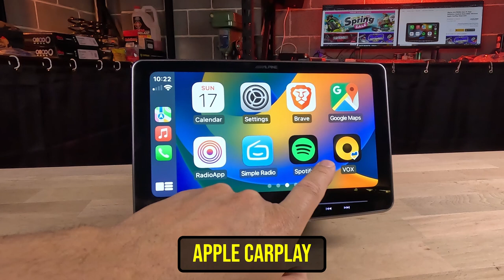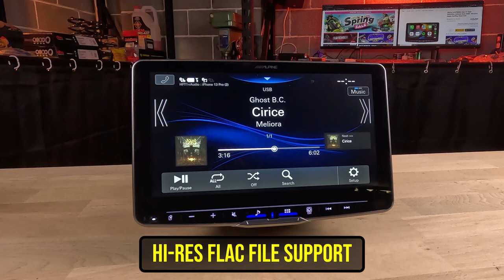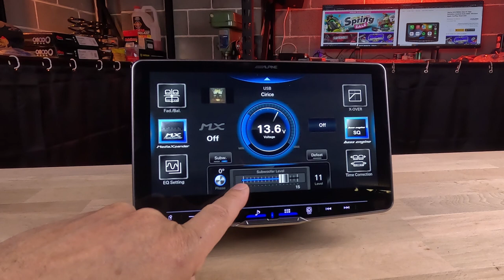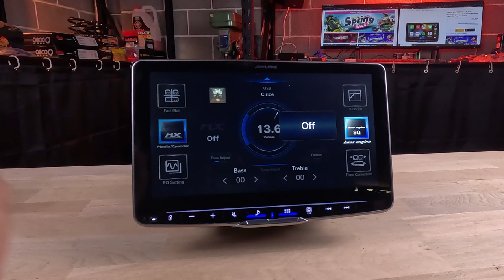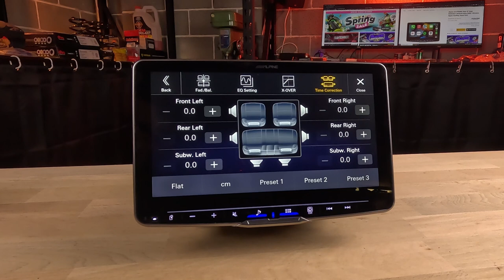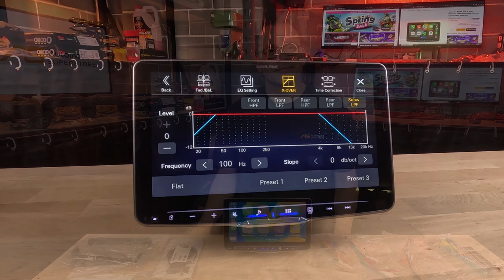Alpine Australia iLX-F509A | 9" Halo HD Wireless Apple CarPlay & Andoroid Auto DAB+ Head Unit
The iLX-F509A Alpine Halo9 is the second generation of Alpine’s world-famous Halo product line, featuring a 9-inch high-resolution WXGA touch-screen and is compatible with virtually any vehicle with 1DIN or 2DIN installation dock. The super-slim display appears to simply hover over your dashboard and can be adjusted in various ways for the best position.

Enjoy wireless Apple CarPlay and Android Auto (wired) compatibility, DAB+ digital radio, USB video playback, Hi-Res Audio playback, Bluetooth hands-free and audio streaming and much more with this amazing Head Unit.

Bring exceptionally good sound quality into your vehicle: the Alpine Halo9 is the world’s first Head Unit featuring a built-in Class-D amplifier and has a wide array of professional sound tuning functions, such as 2-way X-overs, a Parametric EQ, digital time correction and much more.

The Alpine Halo9 has become one of the world’s most popular Head Units and won many industry awards for its outstanding concept and design. We continued to improve upon this successful product and make it even better. The 2nd generation Alpine Halo9 features a high-res display, Wireless Apple CarPlay, two USB ports, further improved sound quality and tuning options and many more innovations and improvements.

Features:
• 9" WXGA Capacitive Laminated HD Display
• Wireless Hi-Res Audio
• Built-In DAB+
• RDS (Radio Data System)
• FLAC/MP3/WMA/AAC/APE
• Video MP4/AVI/MKV
• Built-in Bluetooth®
• Dual Rear USB Inputs
• 3 PreOuts (4 Volt)
• UART/CAN Interface Ready
• Steering Wheel Cont. Ready
• HDMI Input+ Output
• New Advanced UI
• 13-Band Parametric EQ
• 6CH Digital Time Correction
• Sub Level/ Phase Adjust.
• HP/LP Crossovers
• Dual HD Paramteric EQ
• MediaXpander HD
• 24-bit DAC
• 50 Watts x 4 Built-in Amp
• Dual-Direct Camera Input or RCA with optional CAM-ALP-ADP
• Steering Wheel Control Ready